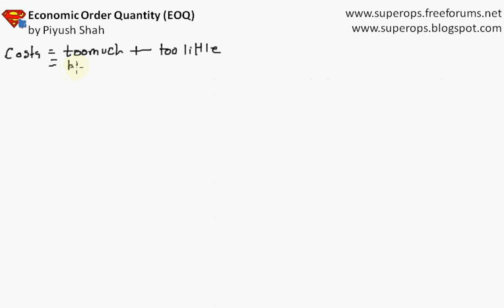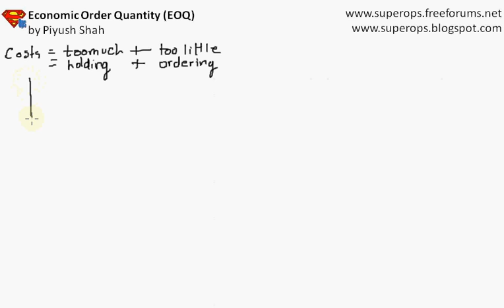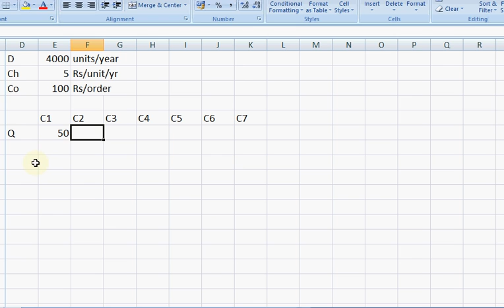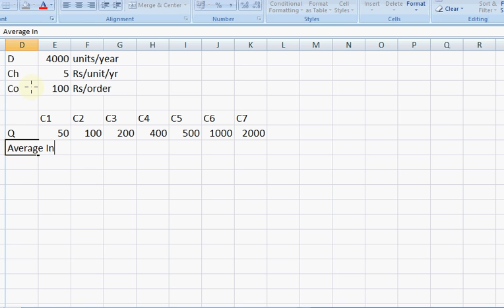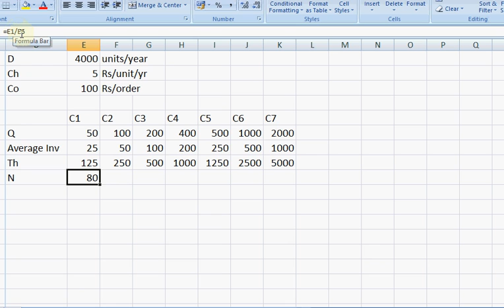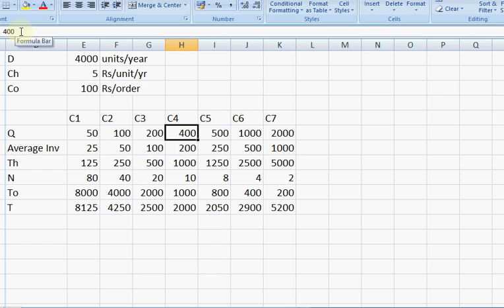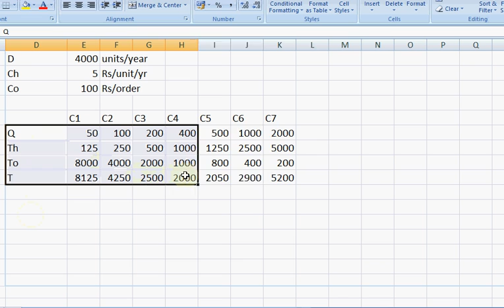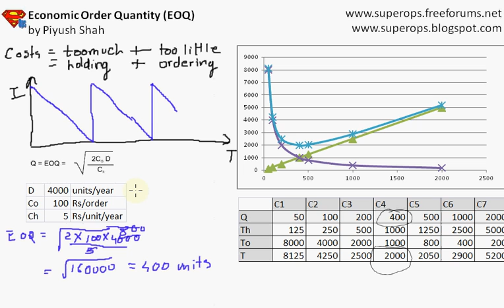Economic Order Quantity (EOQ) made easy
Learn Economic Order Quantity (EOQ) in a very simple way. The video explains the EOQ model, the costs involved and the basis of the EOQ formula.